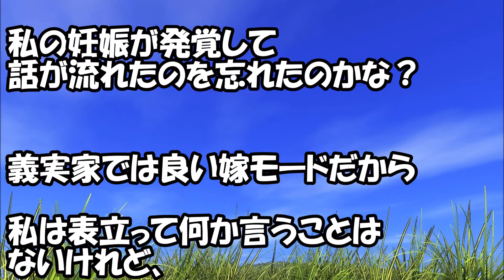マウンティング義妹「私は美容院以外で子供を置いて外出したことはない（チラッチラッ」私「（ ´ ゝ`）ﾌｰﾝ」→正月早々鬱陶しいな～と思っていると…ｗｗｗｗｗｗｗ